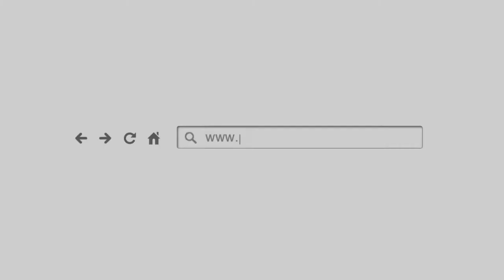Французские рояли и педальеры. Дебюсси, Равель, Де Фалья. Часть 2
Ведущая лекции-концерта - Ольга Скорбященская

Съемка и оборудование предоставлено компанией "Киноаренда". "Киноаренда” – это обширный, постоянно обновляющийся парк качественного фото, видео и кино-оборудования, комфортные условия аренды и штат профессионалов высокого уровня для реализации любых решений в сфере фото и видео-съемок.